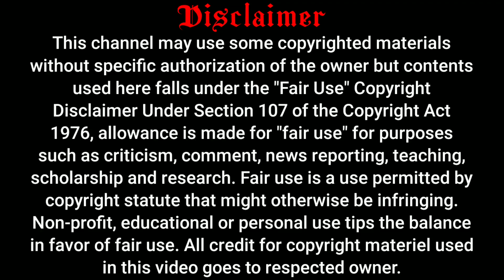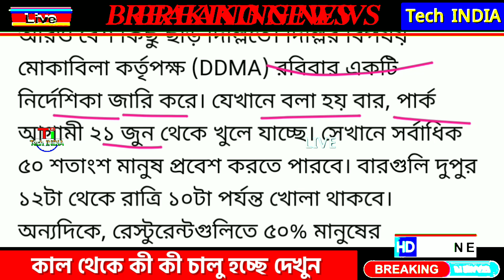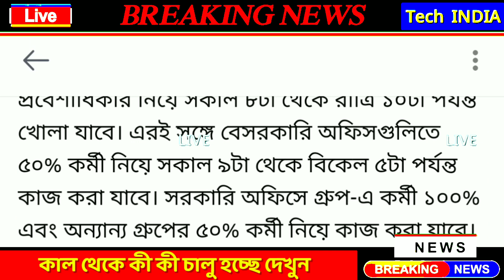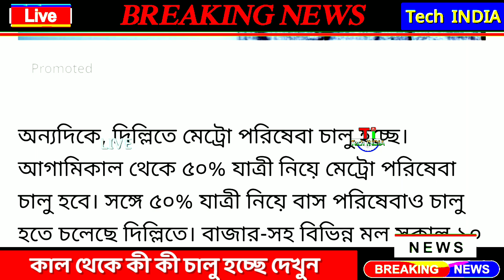আজকে লকডাউন শেষ? কাল থেকে বাস, ট্রেন সহ সবকিছু চালু হচ্ছে? Lockdown end | Unlock Start